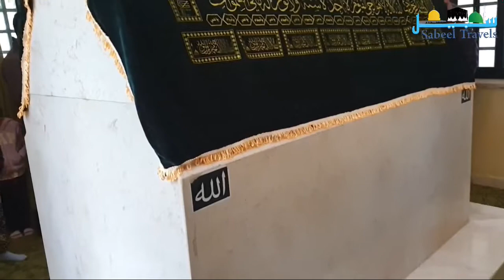Maqam of Sahabi Hazrat Abdullah ibn Rawah (ra).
Abdullah Ibn Rawaha was from the Arabian tribe of Banu Khazraj. At a time when writing was not a common skill, he was a scribe and a poet. He was one of the twelve representatives of the Ansar who took an oath of allegiance before the Hijrah, and later spread Islam to Medina.
He was martyred in the battle of Muta'h in present day Jordan.